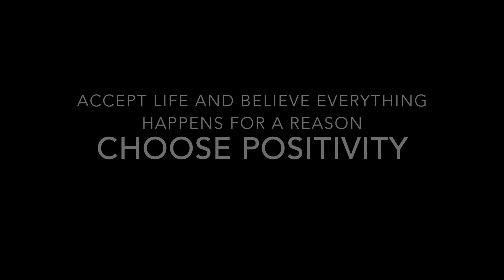Change Your Perspective and You Will Change Your Life!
Control what you can control. Channel all of your energy towards handling what you can control and stop dwelling on what you can't control!